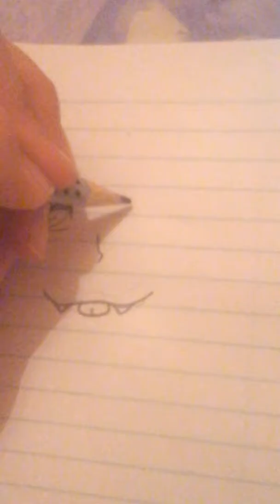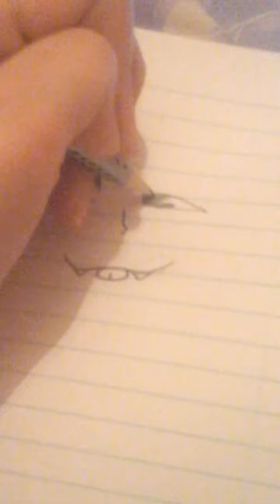"I did a lazy"